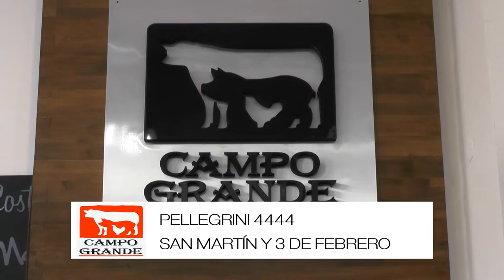PADEL NOTAS 5ª CABALLEROS